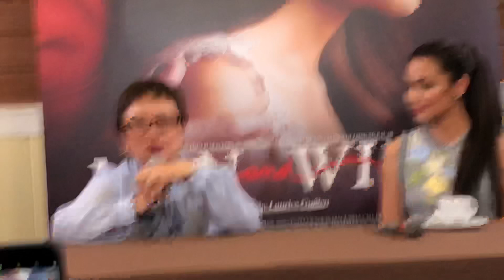Mga FAILURE as a MOTHER nina JODI Sta. Maria at Direk LAURICE Guillen...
"Man and Wife" Media Launch at Racks, Timog